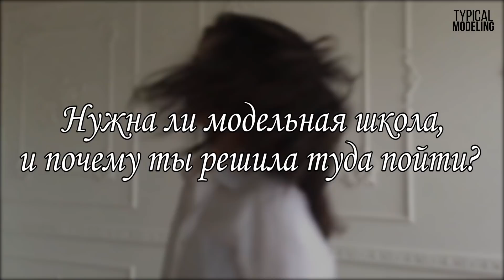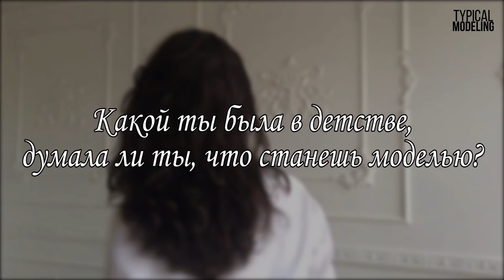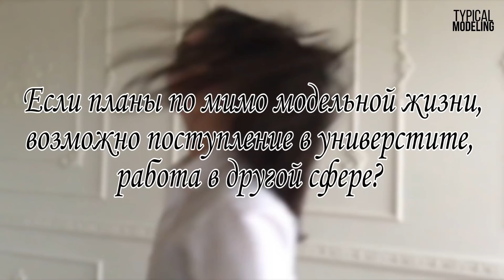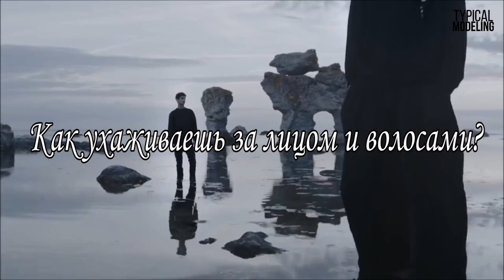Топ-модель Тоня Васильченко / Секрет успеха топ-модели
СТАНЬ МОДЕЛЬЮ! Хочешь стать моделью, заполни анкету. Мы обязательно ее посмотрим! Пиши сюда

Топ-модель Антонина Васильченко / Работа в США, Европе, Азии / Уход за лицом

В 16 лет Антонина участвовала в показе Dior haute couture осень-зима 2013, едва закончив модельную школу в Запорожье. Сегодня она - одна из самых востребованных моделей. Теперь в послужном списке Антонины показы Just Cavalli, Dolce & Gabbana, David Koma, Carolina Herrera, Derek Lam, съемки для журналов Esquire, Vogue и Harper's Bazaar.